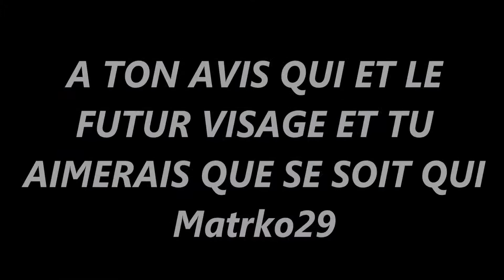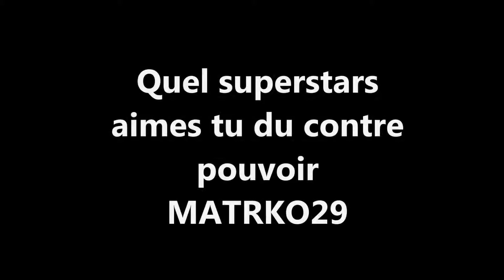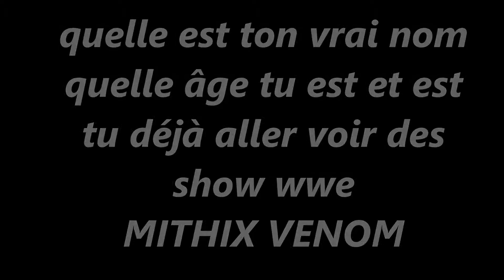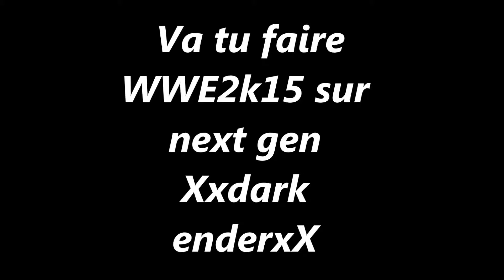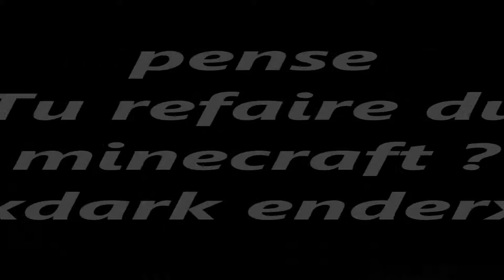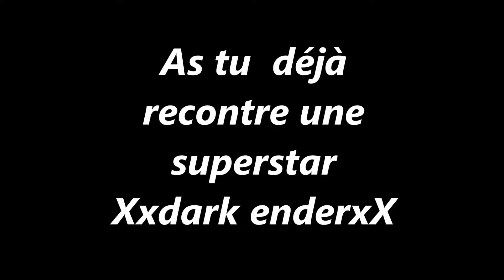FAQ 200 Abonnes